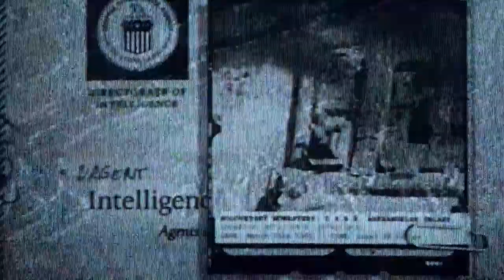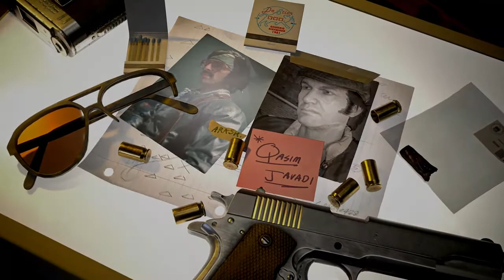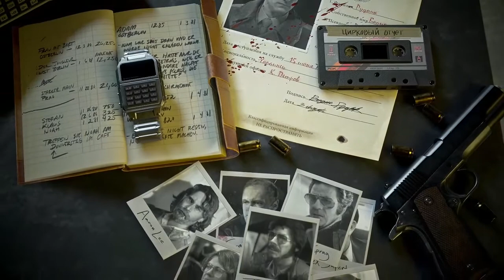Completing Cold War Campaign (Last Mission)